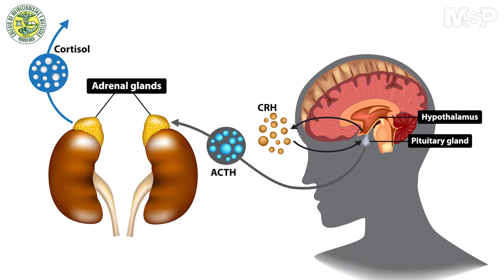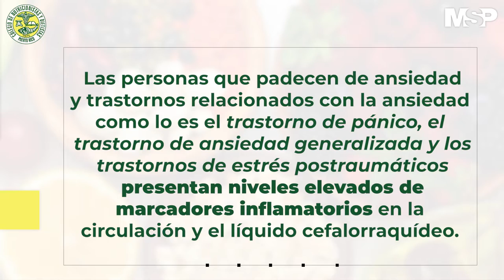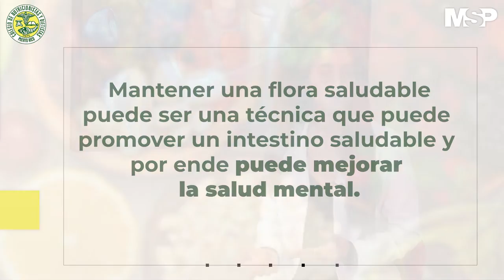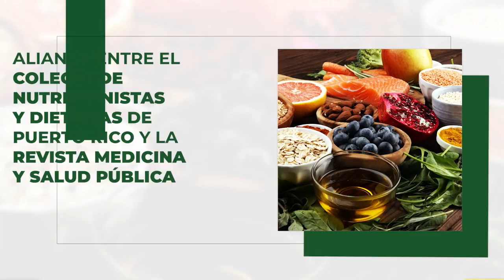La nutrición y su relación con la salud mental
EspecialMPS I Por años, expertos de la salud mental han demostrado que los trastornos que comprometen la estabilidad emocional de los pacientes, y recientemente revelaron que sea cual sea el factor desencadenante de estas condiciones, han podido comprobar que la dieta juega un papel importante en el riesgo de padecer trastornos de la salud mental.

Conoce más del papel de la alimentación en la salud mental con la Lcda. Tatiana Vélez, nutricionista y miembro del Colegio de Nutricionistas y Dietistas de Puerto Rico. ¡Comparte!